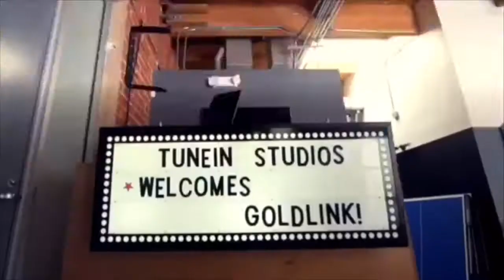TUNE IN HIGHLIGHT REEL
Here are some of my highlights at my time with Tune In.